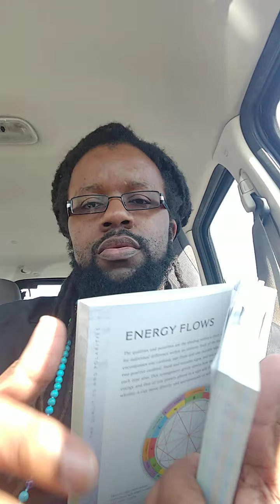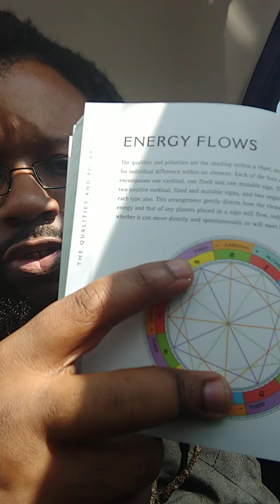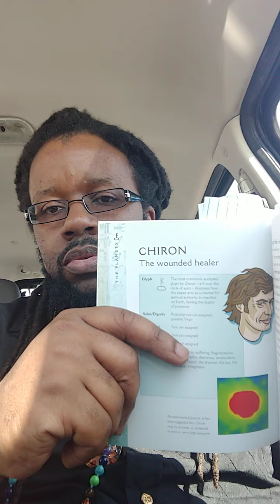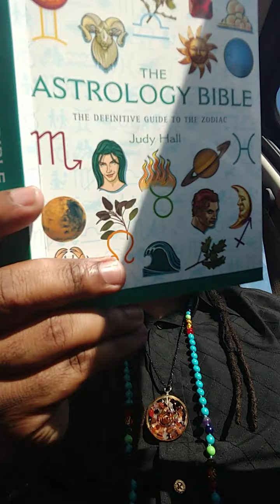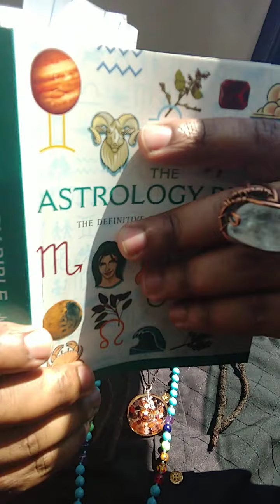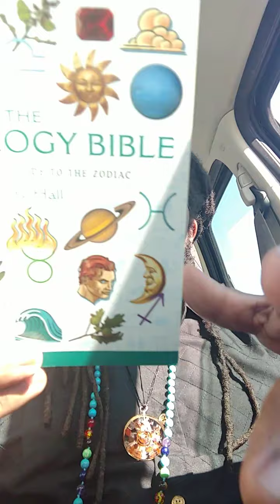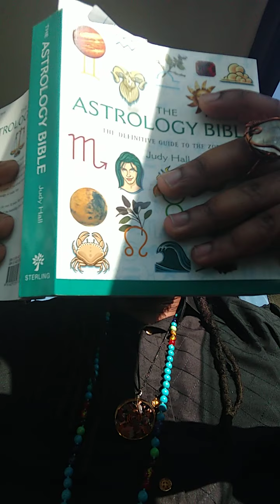Learning the Zodiac part 1. In my way to get some food.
Hey Star Family! Making a series of me during my learning process of reading and learning the Zodiac Birth Chart.